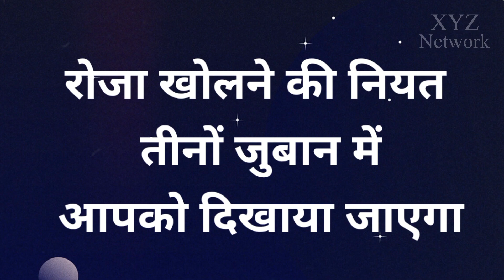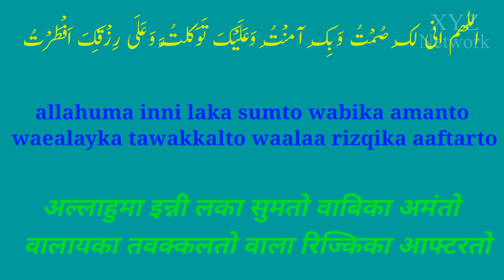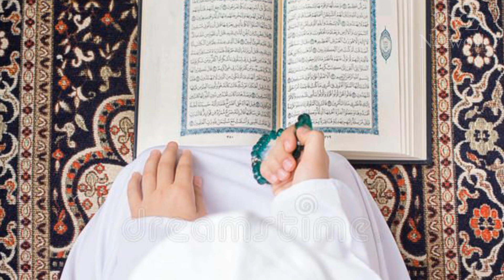Roza Kholne Ki Dua | Roza Kholne Ki Niyat | Iftar Ki Dua | XYZ NETWORK | रोजे खोलने की दुआ